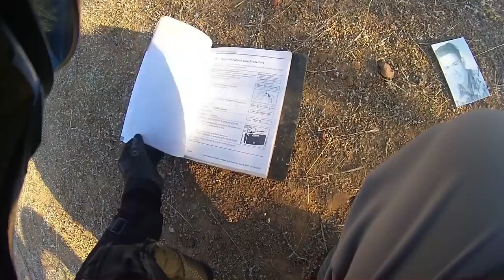WHY You NEED To Wear Protective Gear - XR65L VLOG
And don't Die out there. People love you and they need you to ride safely and wear your gear.

The motorcycle:
2012 Honda XR650L
Easton Handle Bars (No longer made)
FMF Q4 Exhaust
Smog Kit Removal (not purchasable? No idea)
Performance Airfilter
Tusk Billet Fuel Cap
Saddle Bags
Tank Bag
Wolfman Expedition Dry Duffle Med
WolfYok 20L Drybag
Tool bag

Motorcycle Gear:
Seven Zero Seven Helmet (Cycle Gear, no longer made)
Fox Titan jacket
Sedici Viaggio Pants
Cortech Latigo Boots
Camping Gear:
Marmot Tungsten 2P Tent
Marmot Trestles 0 degree Sleeping Bag
MSR Pocket Rocket stove
Mic:
Sony ECM-CS3
Camera Stuff:
Drift HD
GoPro Hero4
Canon Rebel T5i
Glide Gear 24" Slider